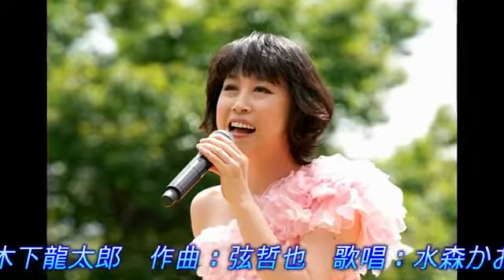野尻湖ひとり／水森かおり 2020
【野尻湖ひとり】　作詞：木下龍太郎　作曲：弦哲也　歌唱：水森かおり
 (2005/11/30) 発売の 水森かおりデビュー10周年記念オリジナル・アルバムに収録されている曲です。

チャンネル名：るみネットワーク  URL:
動画が気に入って頂けましたらgoodボタンのタップもお願いします。